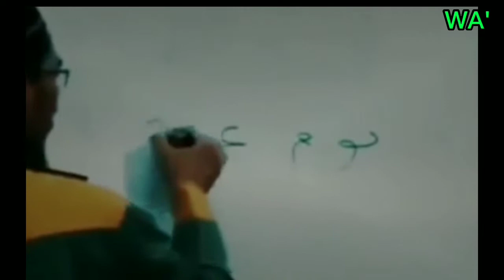Penjelasan Perbedaan Puasa Arafah & Idul Adha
Penjelasan perbedaan puasa Arofah & Idul Adha